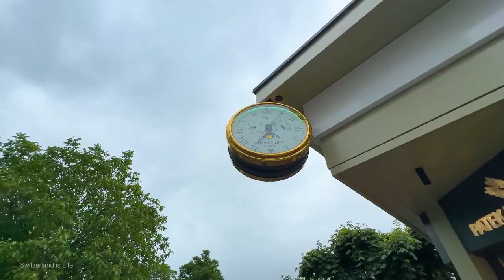Switzerland | Viral video | beautiful nature | piece full life | Tara Chand Dhawan video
Switzerland trip
Switzerland trip
viral video
most beautiful place in Switzerland
wonderful life of Switzerland
beautiful village life of Switzerland
Tara Chand Dhawan video
romantic 💓💓💓💓💓💓💓💓💓💓💓💓💓💓💓💓💓💓💓💓💓 video
beautiful flowers 🌹💐🌹💐🌹💐💐💐💐💐🌹🌹💐💐💐💐💐💐💐🌹💐💐💐💐💐💐💐💐💐💐🌹🌹🌹🌹🌹
village life 🧬🧬🧬🧬🧬🧬🧬🧬
mountain 🏔️🌄🏔️🌄🏔️🌄🏔️🌄🏔️🌄🏔️🌄🏔️
Europe trip
heaven of earth is Switzerland
village life of Switzerland
romantic video